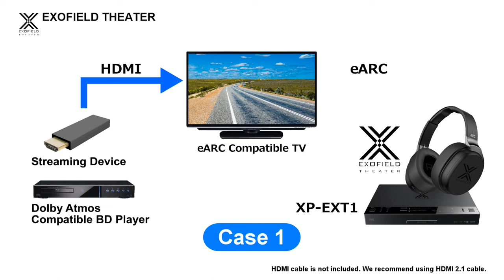JVC EXOFIELD Theater - How to Video (Connect Various Devices)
Available for purchase at the following:
Amazon.com